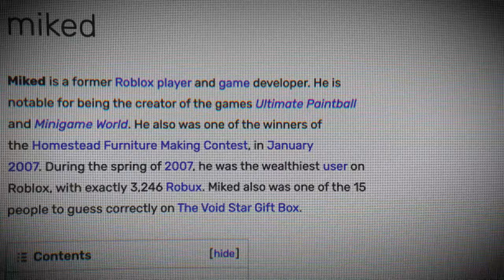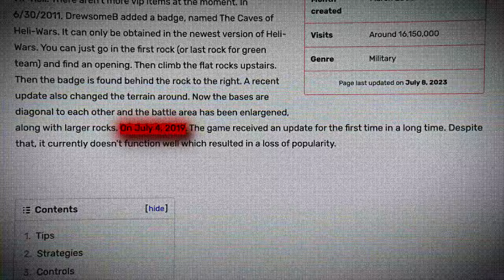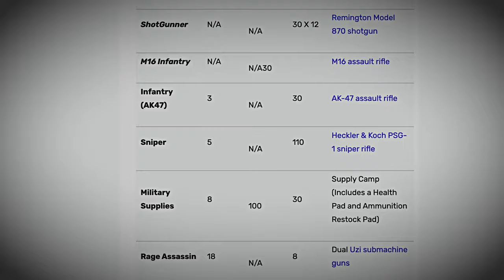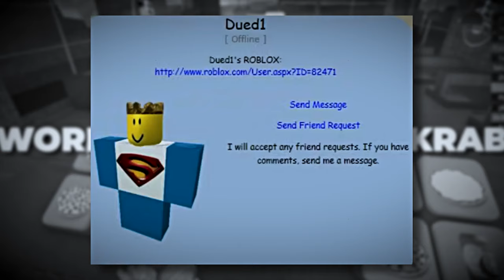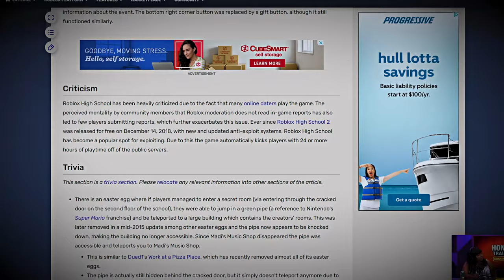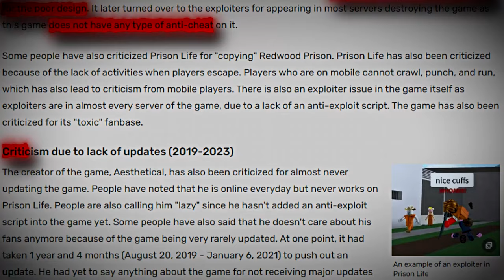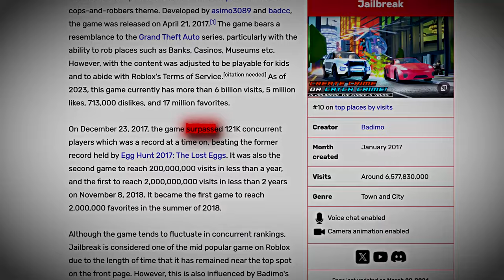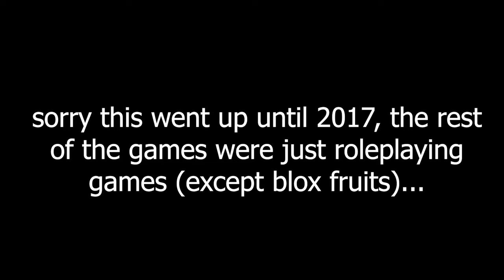The Rise of Roblox's #1 Game Each Year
I wanted to try a non doors video so yea guys. My dad made me upload this

Credit to @TootieFritty

This only goes to 2017 as the rest is just roleplaying games...